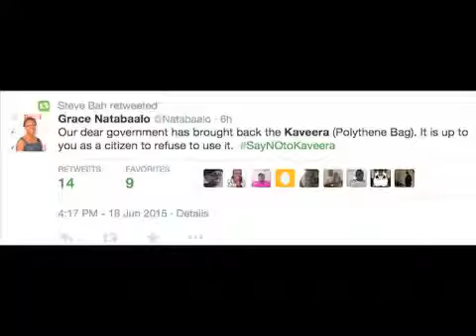GoKaveeraGo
"Cabinet therefore considered the discussion on the above subject and...cabinet therefore suspended the ban on plastic carrier bags until the consultation process with stakeholders as directed by the president."  Information Minister

Wait..wait...don't publish!
Ooooppsss...that was a slip of the tongue!  Did't even slip?
You reporters...those are unconfirmed reports - NEMA

Ha ha ha!  Okay!